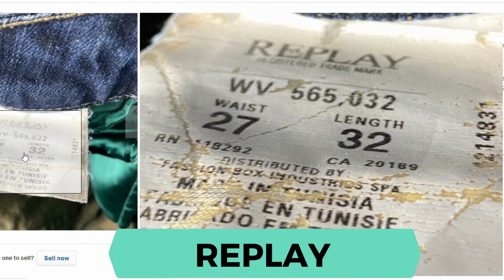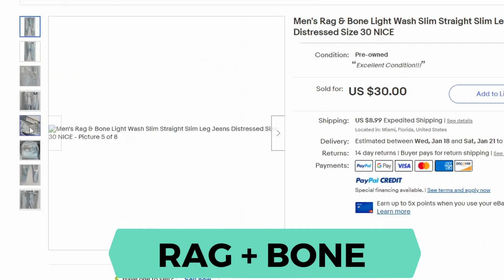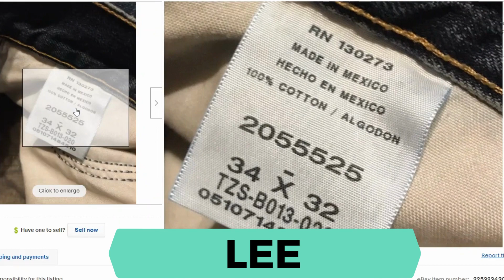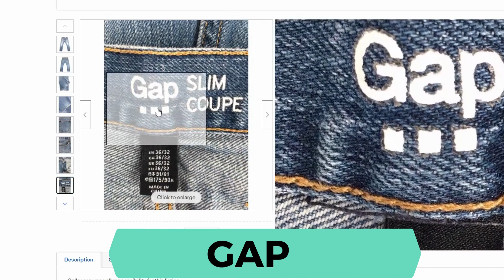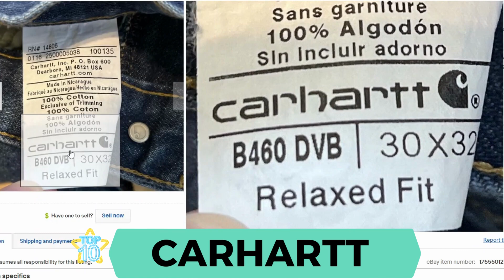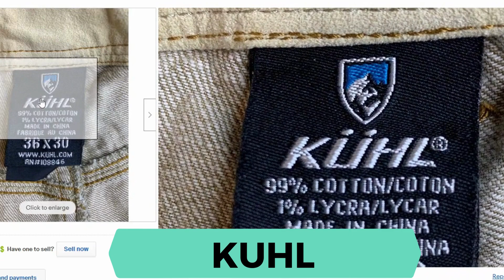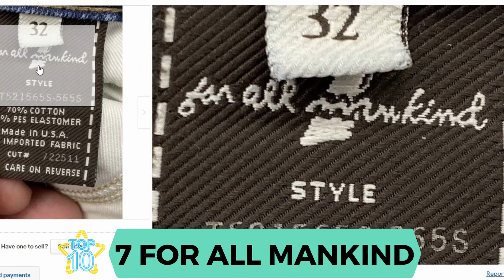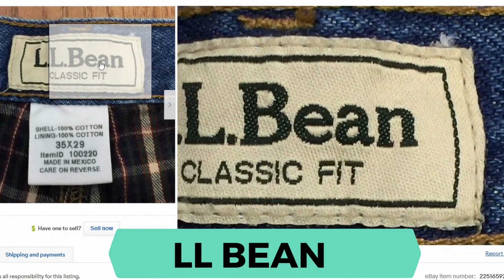30 Most Common Men's Jeans Selling on Ebay & Poshmark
We'll show you 30 brands with the most sales for men's jeans on EBAY (pre-owned) for over $20. Which brands sold the most on EBAY in the last 90 days? Which styles are the most popular. Which brand had over 65,000 sales in pre-owned jeans?

Have we helped you learn how to resell?
Here are some useful products for Resellers.

Small Box 12 x 9 x 4 (Hats)
Resealable Clear Plastic Bag 12 x 15
Digital Shipping Scale
Printer Shipping Labels
Mannequin female torso w/ wall hook
Mannequin Torso w/ stand
Blank Inventory Stickers
Steamer with stand
Portable Photo Light Box
Brown Paper Packaging
Compostable Poly Mailer Bags (50) 10" X 13"
Compostable Poly Mailer bags (50) 12" x 15"
Poly Mailer bags (500) 12" X 15"
Tape Dispenser Gun
Bubble wrap
Compostable Honey Comb paper wrap